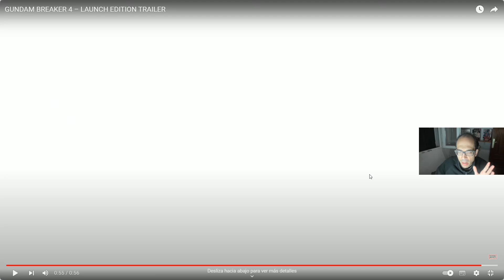Reaccionando al Tráiler de la Edicon de Lanzamiento de Gundam Breaker 4